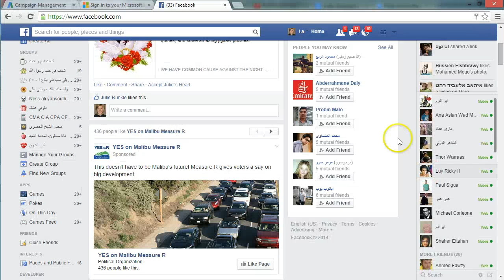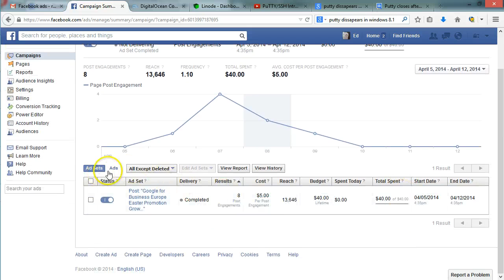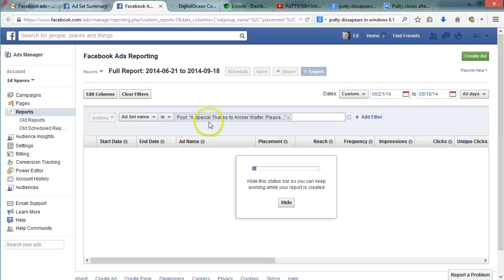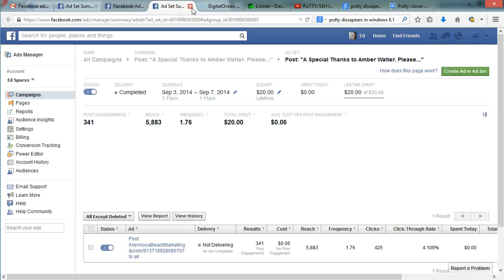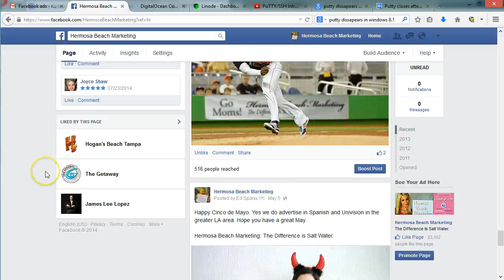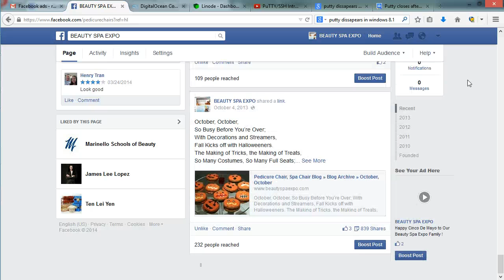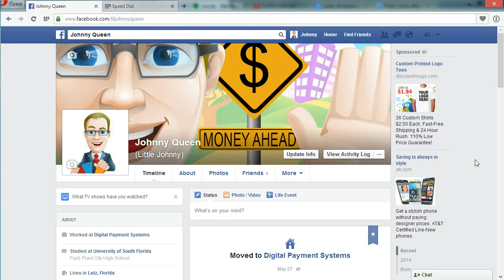Facebook Advertising Is It Really Worth It - Digital Advertising Inc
We show you a bit about post boosting, page boosting, and the overall dashboard. Digital Advertising Inc is the marketing sister company of Digital Payment Systems